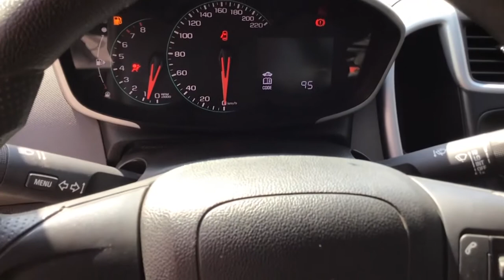Chevrolet / Sonic / 2017 - hs609068